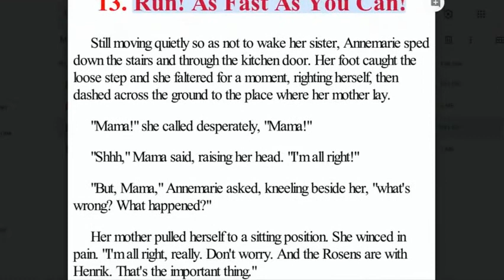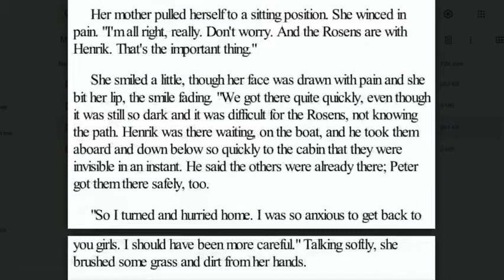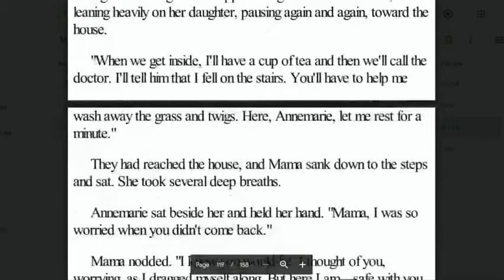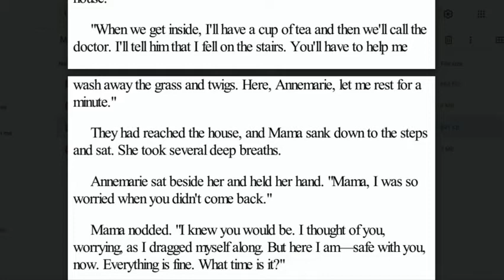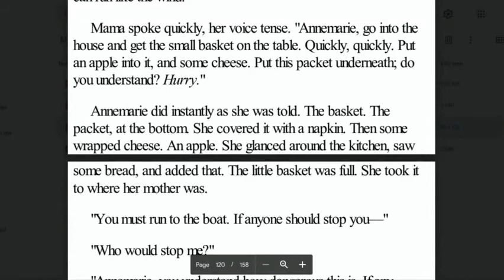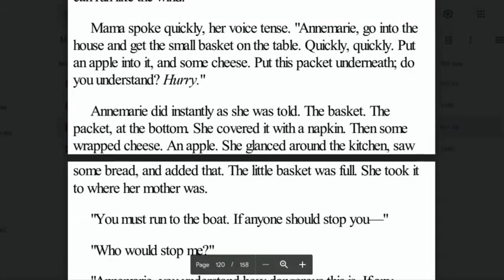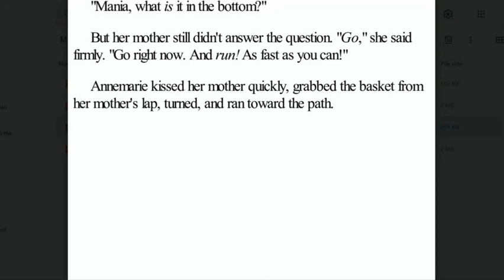Chapter 13 Number the Stars